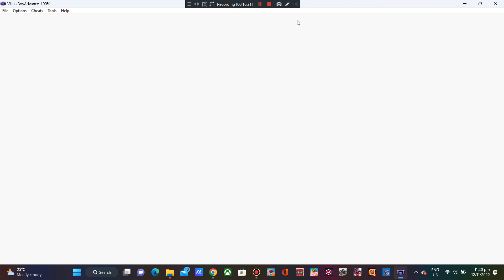Pokemon Crystal Episode 39 - The Hardest Dragon Type Gym Leader Clair!